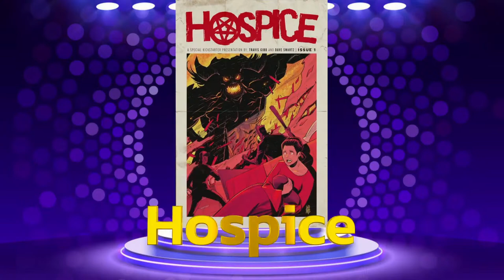The B.E.A.M awards are here!!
You've waited for this day? Who will win the inaugural B.E.A.M award for best indie comic? Best writer? Best cover?

Find out who YOU our fans voted for and more live!!